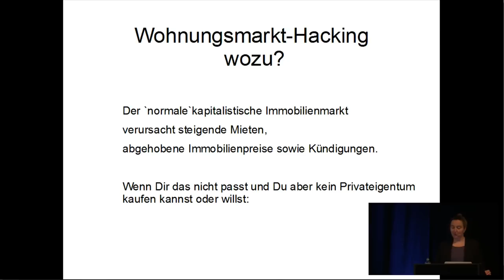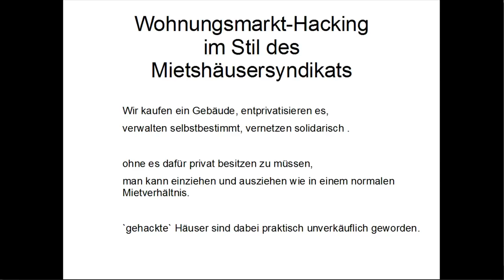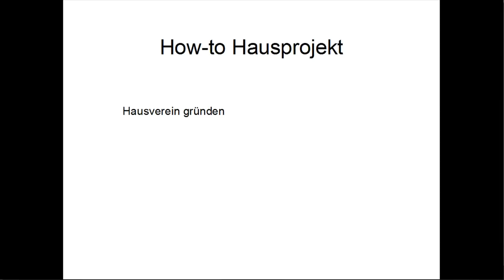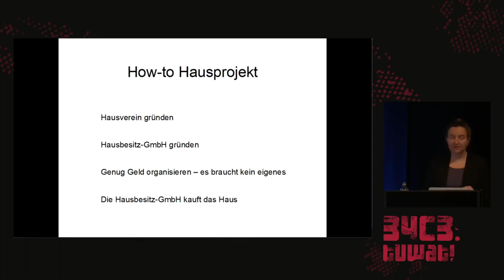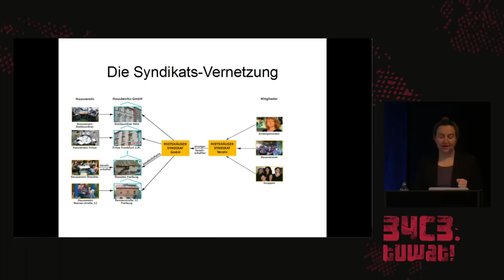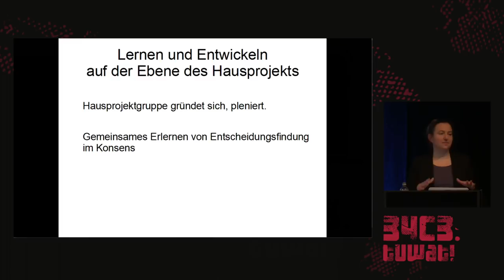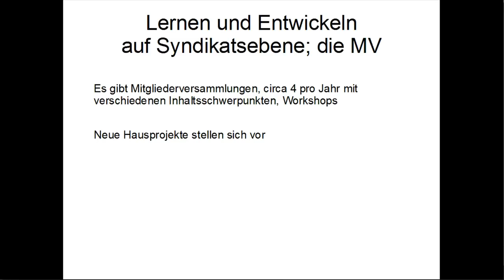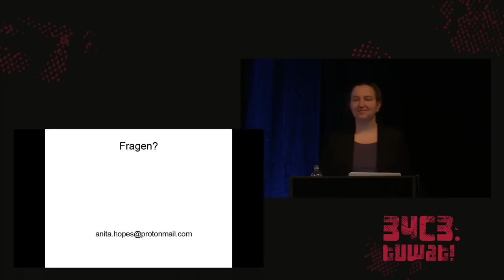34C3 - Mietshäusersyndikat: den Immobilienmarkt hacken - english translation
Wie man ein Haus kaufen kann ohne es zu besitzen

Das Mietshäusersyndikat ist eine nicht-kommerzielle Kooperative mit dem
Ziel, Bereiche von selbstorganisiertem Wohnen zu schaffen, ohne selbst
Vermieter zu werden.

Wohnverhältnisse sind meist von Privatbesitz geprägt: die Eigentuemer wollen ihre Immobilien gewinnbringend vermieten.

Diejenigen, die mieten, sind stark abhängig: die Mieten können in die Höhe getrieben werden und wer nicht zahlen kann, fliegt raus.

Um diese Struktur zu konterkarieren, hat sich das Mietshäusersyndikat entwickelt. Hier sind Hausprojekte lose organisiert, deren Häuser nicht in
Privathand sind und damit die erwähnten Abhängigkeiten wegfallen.

Aber wie ist das bei dem heutigen Immobilienmarkt möglich? Häuser nicht im Privateigentum und nicht mit dem Ziel, Gewinn zu erwirtschaften?

Das Statut von 1992 vom Mietshäusersyndikat benennt das Ziel„die Entstehung neuer selbstorganisierter Hausprojekte  zu unterstützen und politisch durchzusetzen: Menschenwürdiger Wohnraum, das Dach überm
Kopf, für alle.“

Häuser, die von Projektgruppen aus dem Mietshäusersyndikat heraus gekauft werden, sollen für Menschen da sein, nicht für den Profit, und sollen auch nie wieder in den Immobilienmarkt zurück gehen.

Inzwischen umfasst das Mietshäusersyndikats-Netzwerk mehr als 125 Häuser, die bei niemandem im Privatbesitz sind und die von den Bewohnenden selbst verwaltet werden.

Sobald eine Gruppe von Menschen, die zusammen wohnen wollen, eine Immobilie  gefunden haben, können sie sich Beratung beim Mietshäusersyndikat holen und gemeinsam wird geschaut, wie das Haus vom Immobilienmarkt genommen und wie umgesetzt wird, dass Keiner/m das Haus gehört und auch nicht wieder Privateigentum werden wird.

Wie genau das ganze funktionieren kann, wird im Vortrag mit anschließender Diskussion erläutert.

Anita Hopes